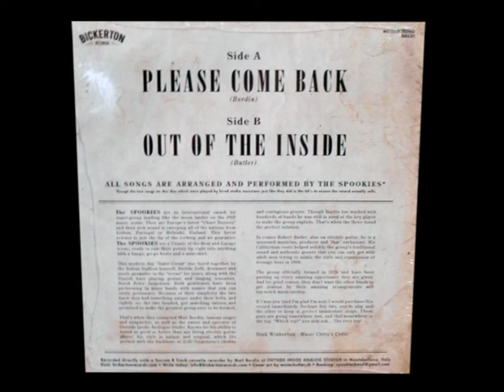The Spookies - Please Come Back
The Spookies Please Come Back / Out Of The Inside  7"
Bickerton Records  2018
.07/2022 Nagualdos.